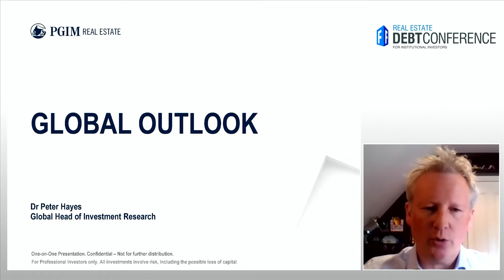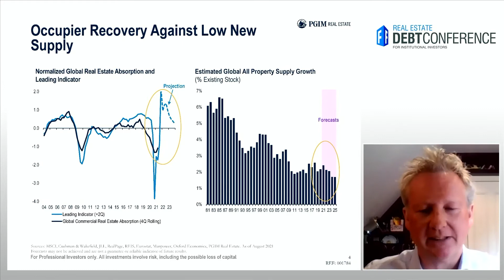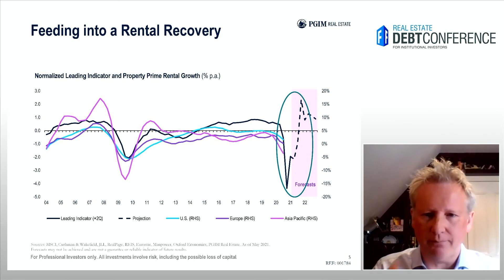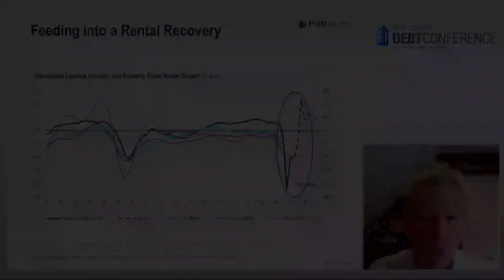Dr. Peter Hayes: DebtConference 2021 (Teaser)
Global Real Estate Markets